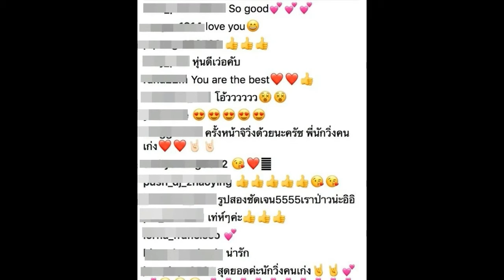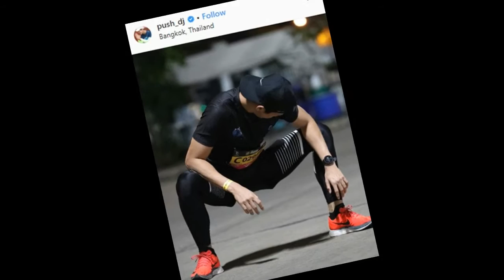10 ภาพ ดีเจพุฒ ไปวิ่งแต่เช้า แต่โดนชาวเน็ตโฟกัสผิดจุดอีกแล้ว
10 ภาพ ดีเจพุฒ ไปวิ่งแต่เช้า แต่โดนชาวเน็ตโฟกัสผิดจุดอีกแล้ว